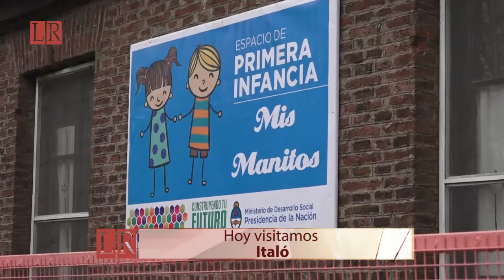La Ribera Televisión - 110ª Aniversario de Italo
Visitamos esta localidad que el 3 de Mayo celebró un nuevo aniversario fundacional, con inauguración y ampliación de obras, y un acto central con entrega de importantes aportes a las instituciones locales - Ciclo 2018